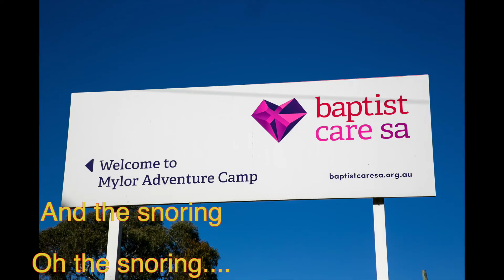The Great Church Getaway - Teaser Week 3